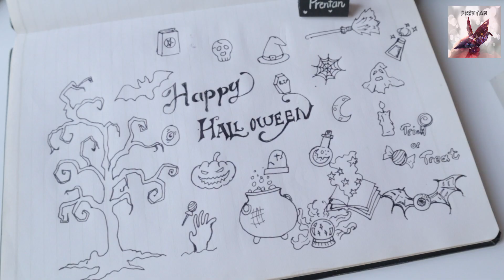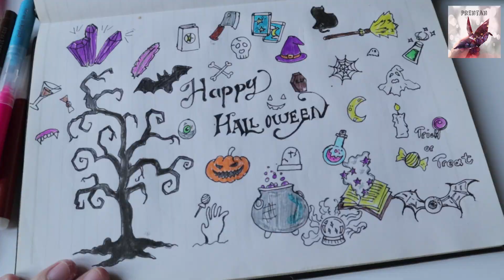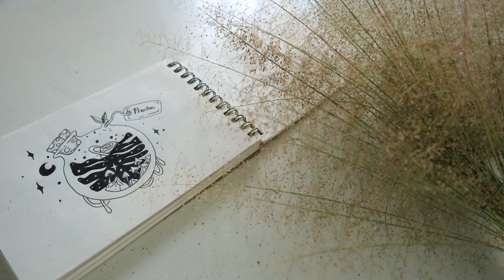Vẽ sticker cho Halloween siêu dễ thương